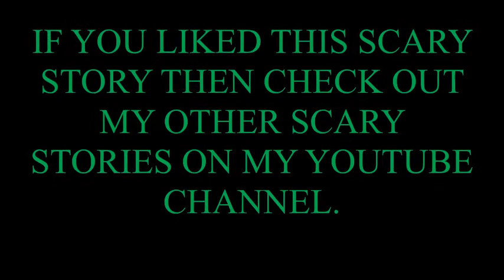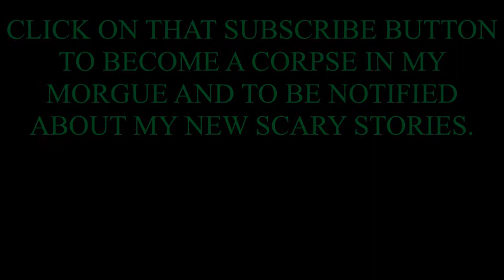Scary Story May I Carry Your Basket